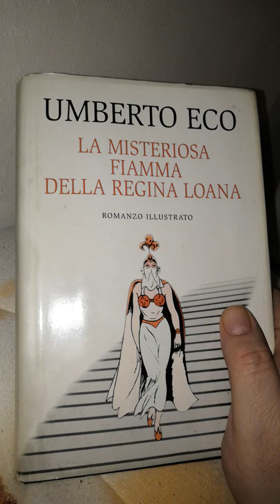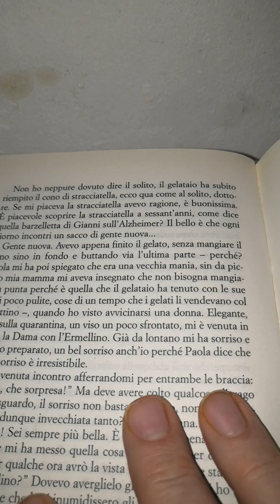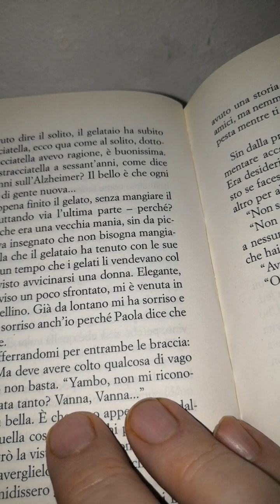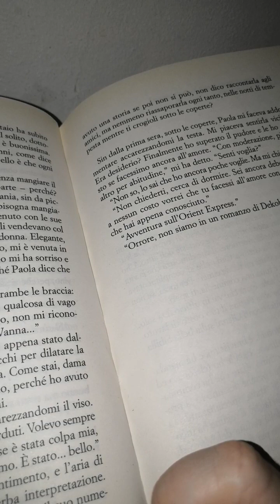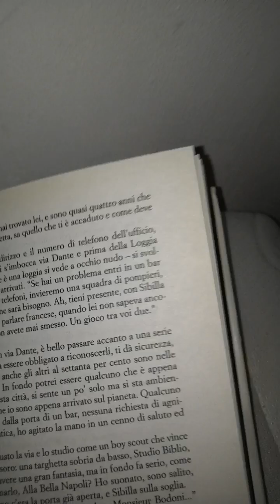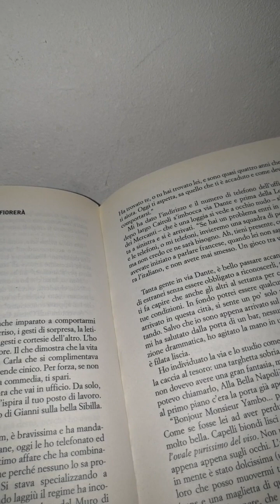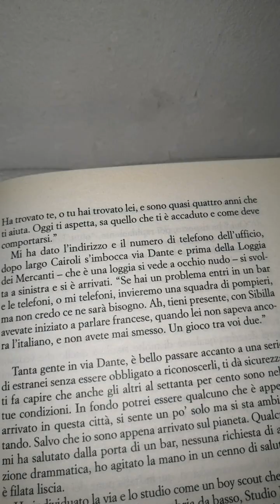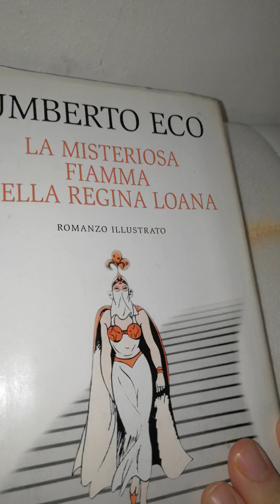Umberto Eco. La misteriosa fiamma della Regina Loana Mondolibri su licenza Rcs. 15 parte